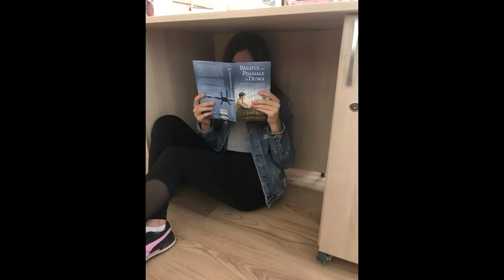Reading for LIFE (2019-2022) Erasmus +